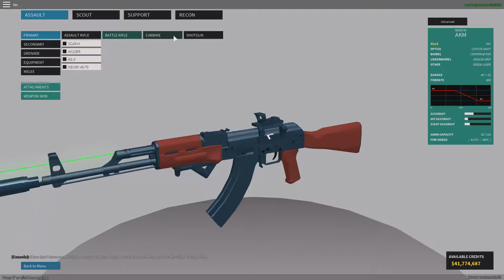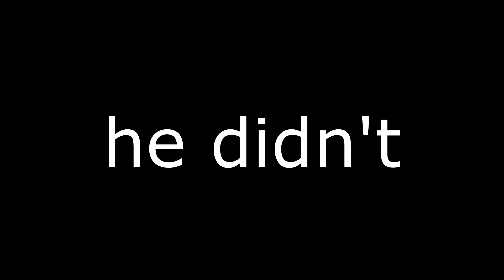HACKING INTO A *GOD* PHANTOM FORCES ACCOUNT (ROBLOX Phantom Forces)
This account is so buffed, and I can't wait to use it for more videos!